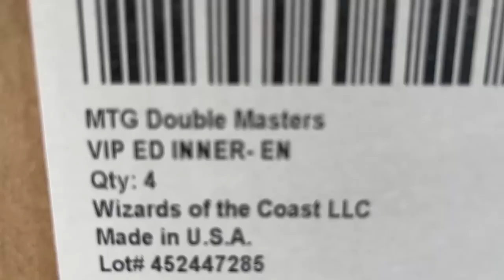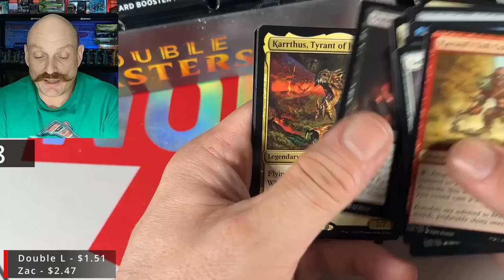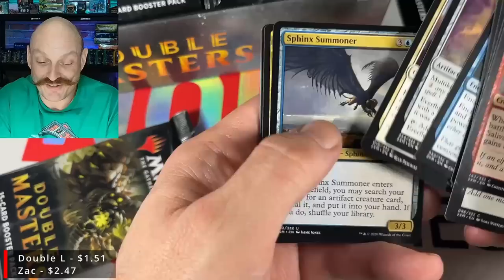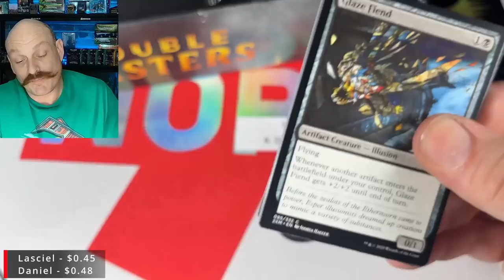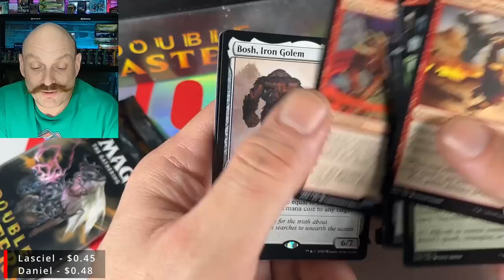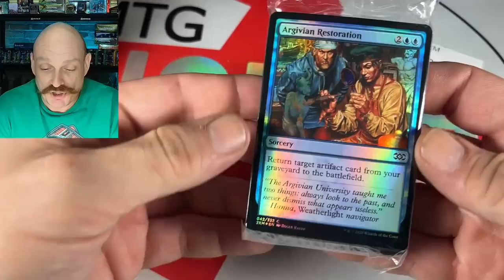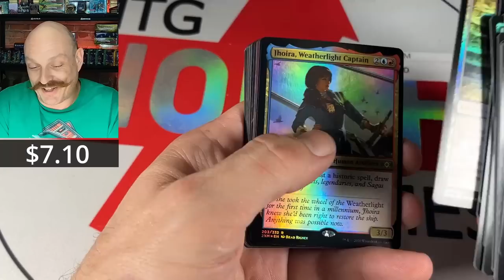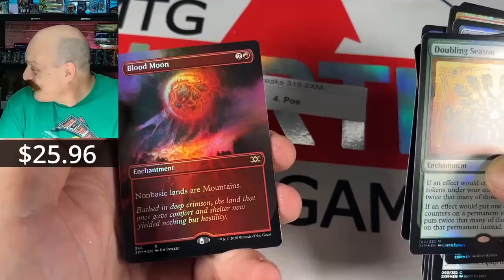WORST VIP Box Ever Opened: Double Masters Draft & VIP Inner Case Box Opening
Opening the best MTG Masters set, the original Double Masters.  Except, maybe not today. Pricing on screen!

Our Mailing Address:
N7A 4C7